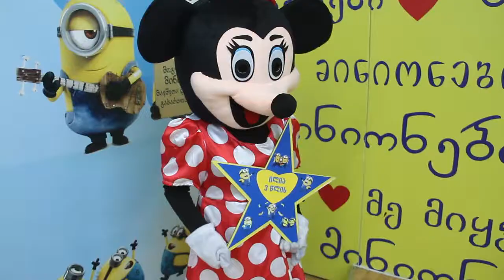ილია 3 წლის